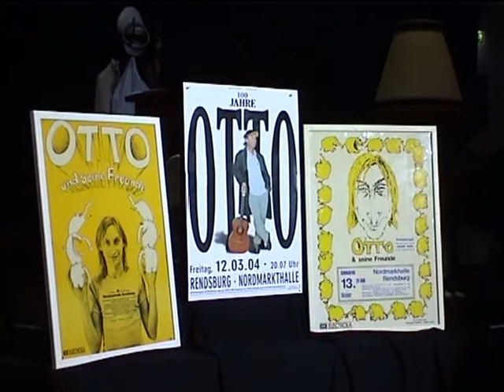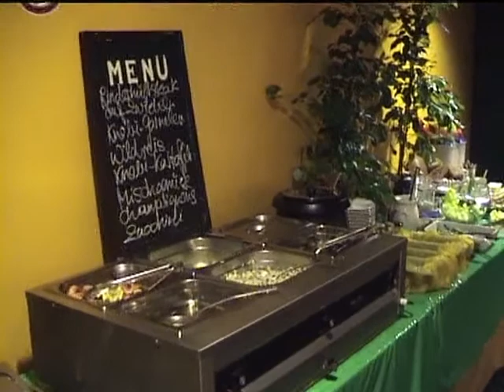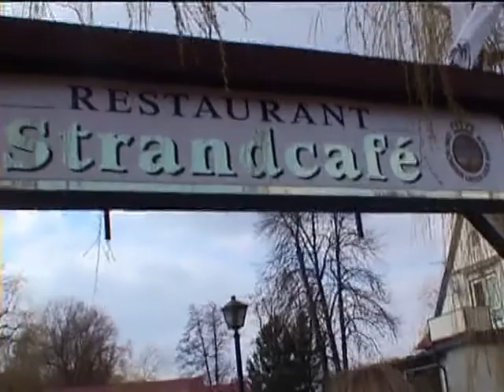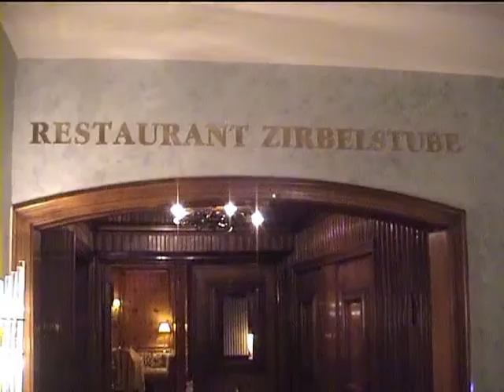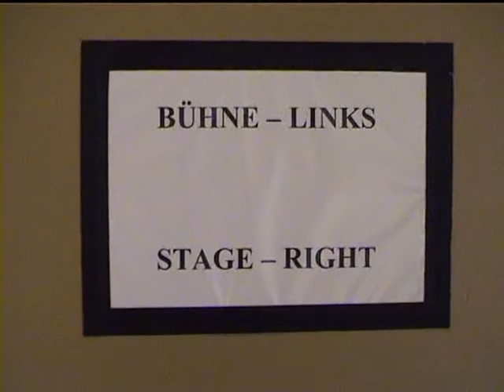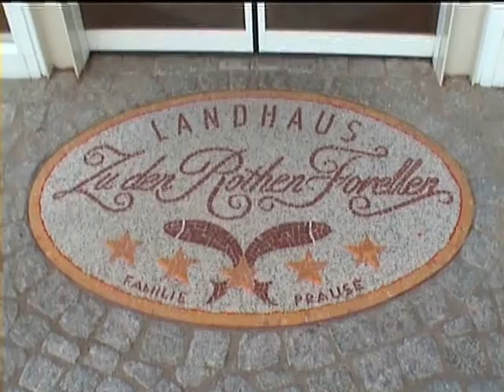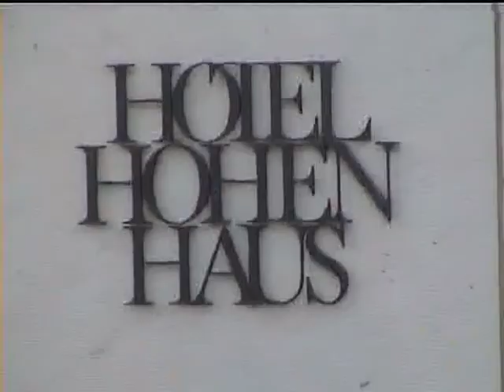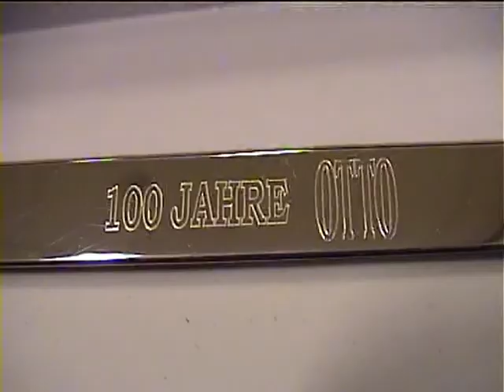Otto Tour März 2004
Viel Zeit wird gebraucht, um alles zu sehen, aber die Tour war erheblich länger!